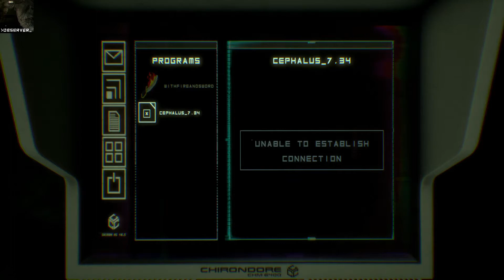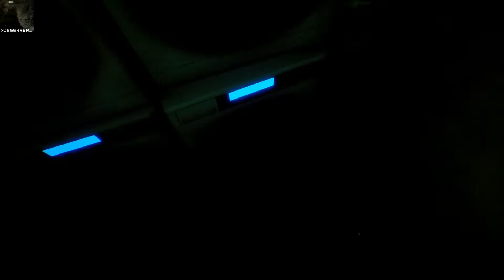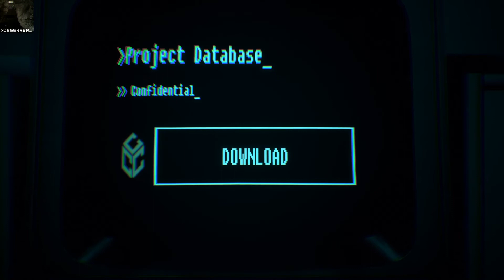OBSERVER | Gameplay No Commentary (Part 2)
O B S E R V E R
Gameplay Part 2 No Commentary